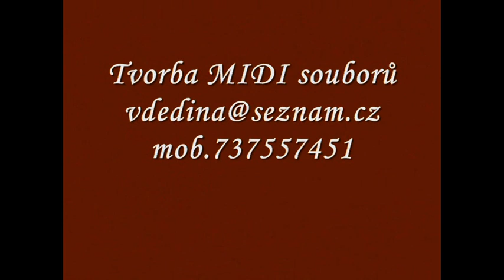LUŽANSKÁ polka Ladislav Kubeš